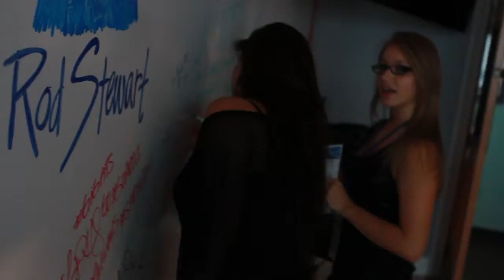RockofAges 06232014 7D Girls signing name disco ball room